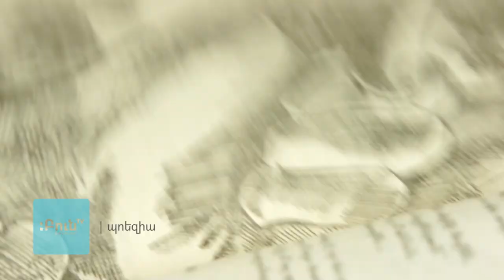Մարինե Պետրոսյան.Երկու SMS